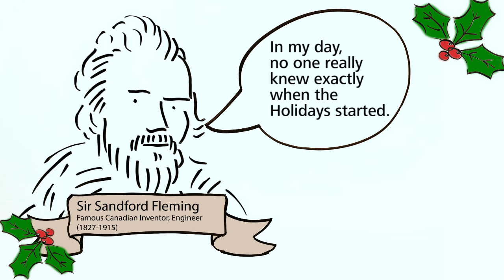A holiday message from Sir Sandford Fleming